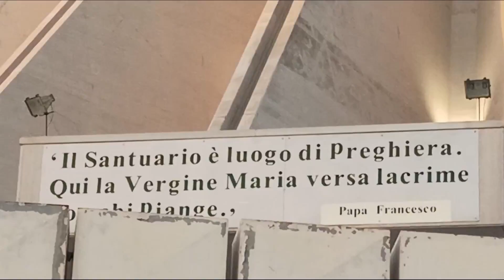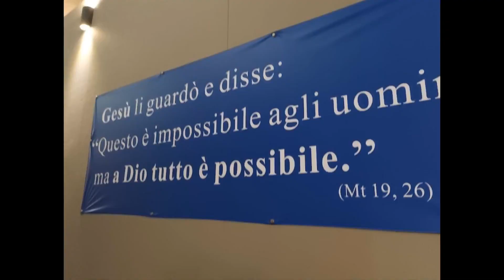🎄Natale 2023💫 (2 parte ) Un giro x presepi ( Avola -Siracusa)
Ho pregato 🙏 con il ❤️ chiedendo il bene x tutti .Ho pregato pensando a chi ha veramente bisogno. Auguro tutto il bene del mondo a chi merita tanto dalla vita . Il Natale è passato ma auguro a tutti un sereno Anno nuovo 🙂